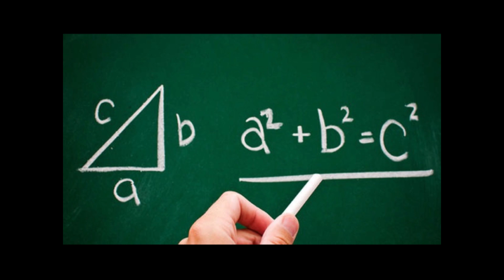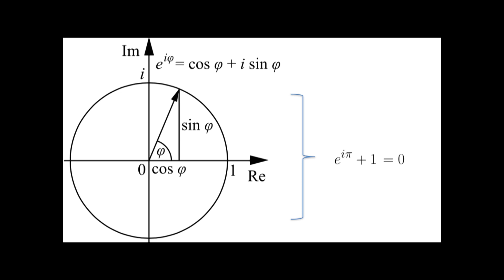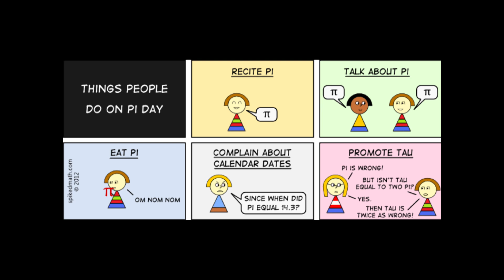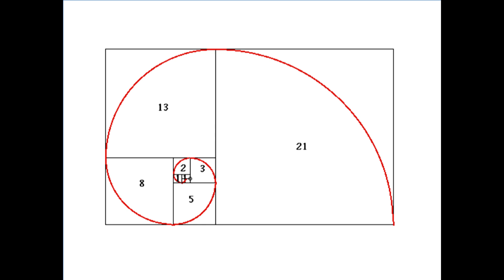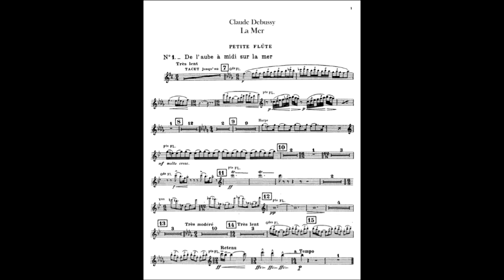Christina Wallace's Ignite Presentation: "My Favorite Irrational Number - Phi"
From Foo Camp 2014, Christina Wallace 5-minute presentation on the sexiest irrational numbers, and what makes phi her favorite.